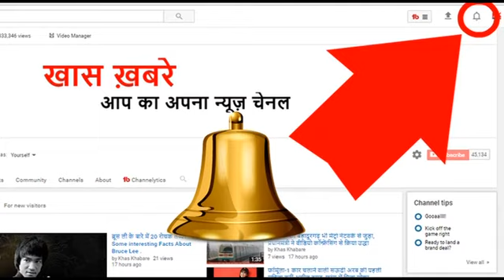सर्दी में सोने से पहले गुड़ खाने से होते है 8 जबरदस्त फायदे, आठवां फायदा चौका देगा